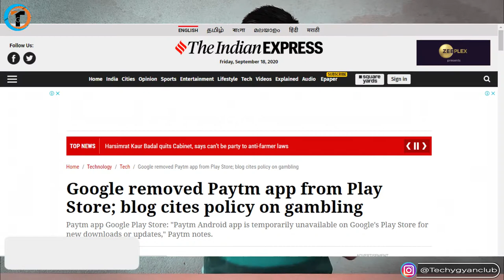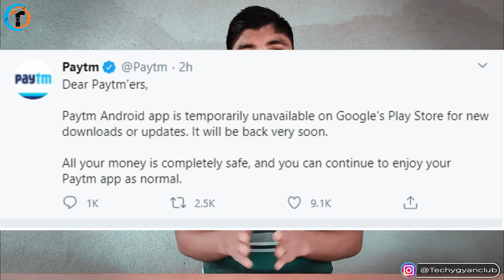Google Removed Paytm App From Playstore | Gambling Policy in Google Play Explained | Paytm Ban India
Google Removed Paytm App From Playstore Gambling Policy in Google Play Explained Paytm Ban India Paytm Removed from Google. Paytm is Not Banned in India.

About Video :-
Dosto iss video me maine aapko ek chhoti si update diya hai ki Paytm ko Google ne apne Google Playstore se remove kar diya hai. kisi illegal activity ke chalte. Jo google ke kisi policy ko violent kar raha tha jiska naam hai Gambling Policy iss policy ho heart kiya hai isliye google ne use playstore se paytm android app ko remove kar diya hai.

My Gears :-

1. Tripod (Mobile)
2. Mobile
3. Mic
4. Laptop